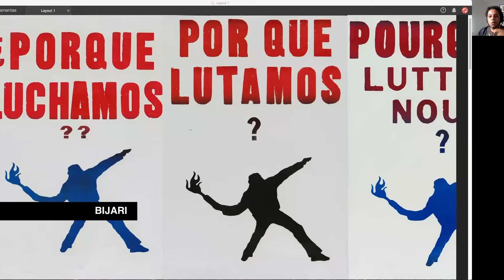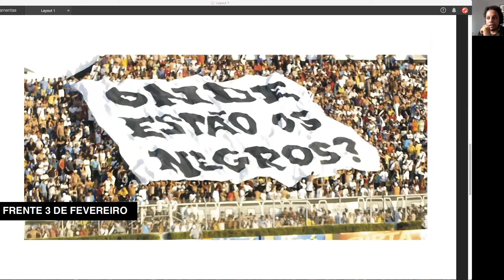Apresentação do Laboratório de Ativismo Gráfico - Daniel Lima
Daniel Lima comenta a proposta do Laboratório de Ativismo Gráfico e qual foi o caminho para se para formar um grupo de participantes que têm o sentido do ativismo em sua atuação e em suas trajetórias de vida.   Ativismo gráfico  envolve articular a linguagem gráfica, a comunicação visual, a expressão poética e o questionamento político. Daniel traz também algumas referências de trabalhos que expressam essa proposição poético-política, como Bijari, Frente 3 de fevereiro e a Internacional Errorista.